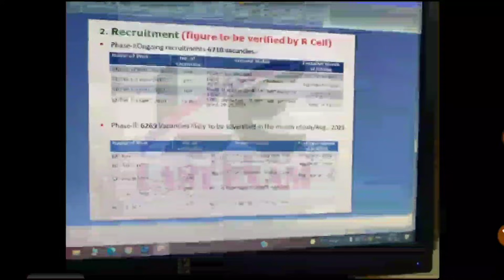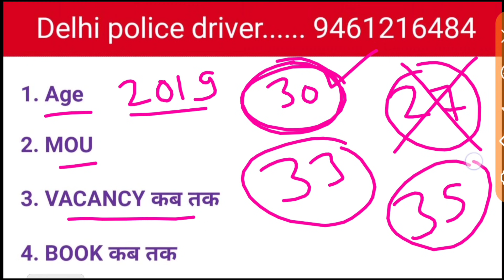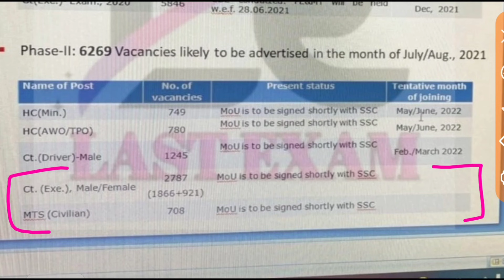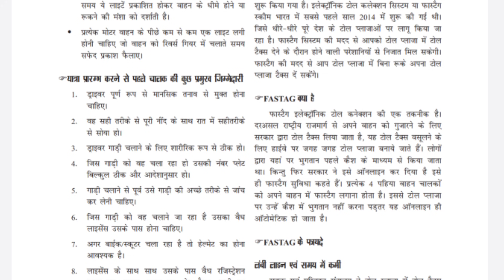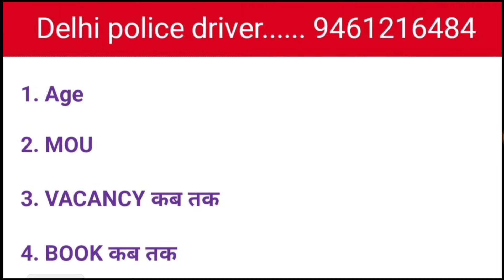Delhi police driver vacancy 2021 |delhi police driver syllabus | age limit, New update, mou, bharti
दिल्ली पुलिस कांस्टेबल Special Complete CLASS नोट्स Total 10pdf ( polity, history, Indian Geography, World geography, Economics, physics, chemistry, biology, static gk, computer, current affairs)

DRIVER Complete Notes

दिल्ली पुलिस ड्राइवर pdf + GK( polity +history +Geography +economics)+ Science +Math +Current Affairs ( complete 10 pdf)